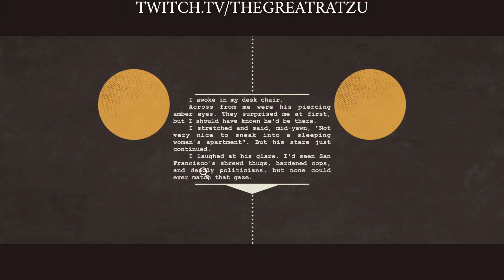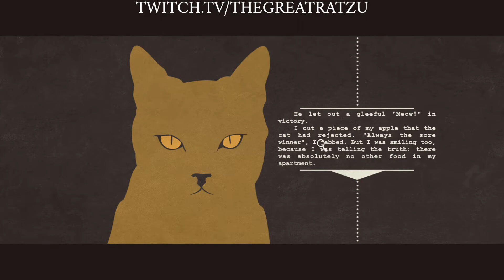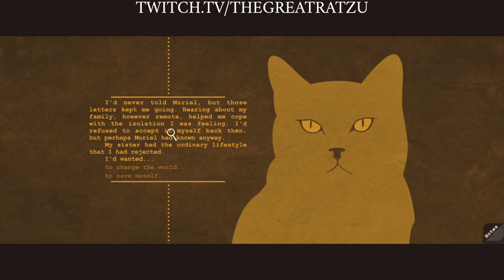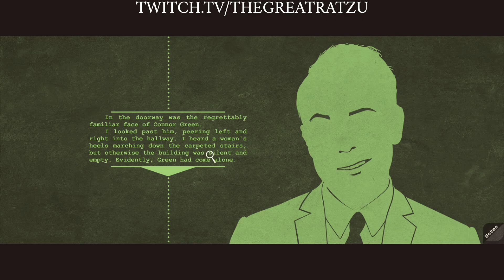Steam Cleaning - A Case of Distrust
via OBS. (06-15-21)
Recorded for upload via OBS.

Accounts